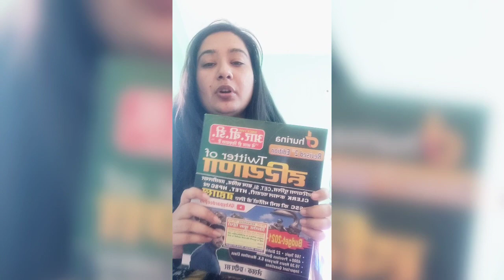How to prepare#☺️ DMER staff nurse exam rohtak PGI exam . kese apni tyari ko strong kare 👈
How to prepare#☺️ DMER staff nurse exam rohtak PGI staff nurse exam keise apni tyari ko strong kare video ko end Tak dekhna# apko benefit jaror milega
joining
Kab tak ho skta hain# DMER exam
january m kaffi chances hain apke exam conduct hone ke

DMER# kese tyari kare dekhna jaor

Thankyou so much students
video ko like sucescribe karna mat bulna
aage aani vali video exam based hog

insta I'd
priyanka773sharma